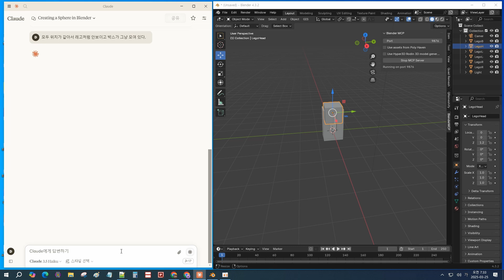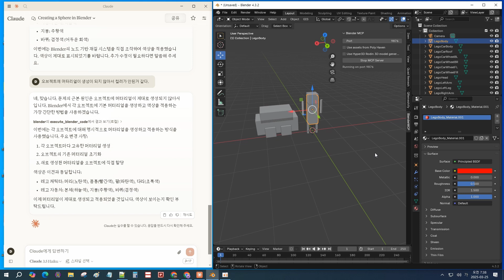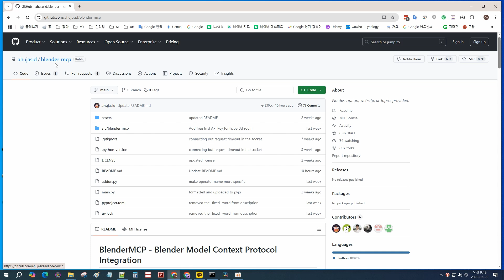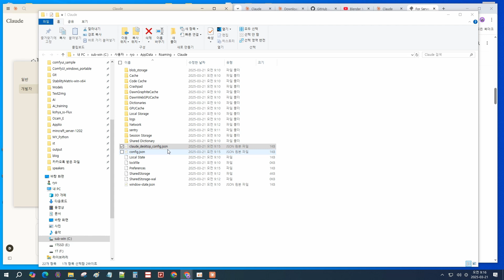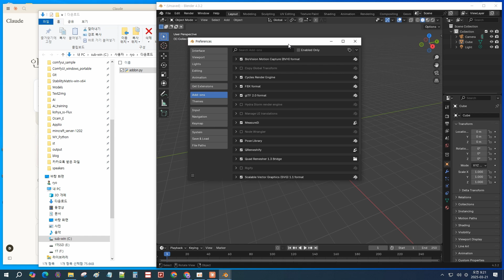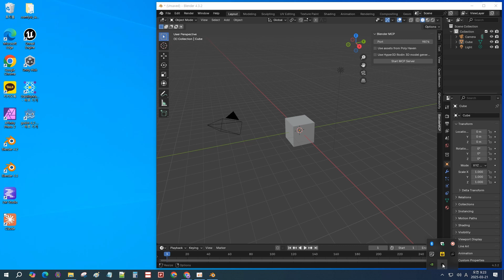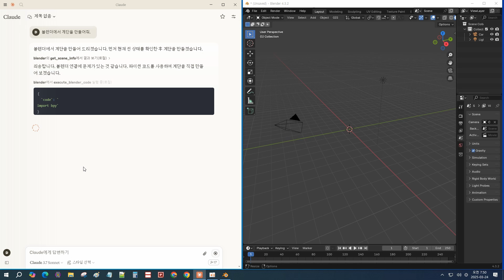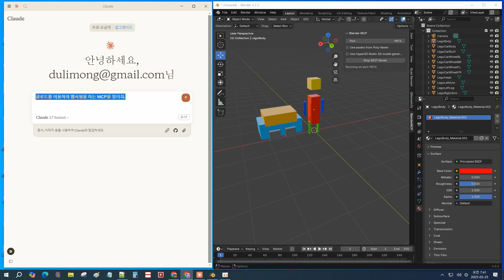AI가 직접 블렌더를 조작한다고? 새로운 시대가 열렸습니다.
AI가 블렌더를 대신 조작하는 MCP 기술, 설치하고 테스트해봤습니다.

00:00 MCP 기술 소개
01:38 클로드에 Blender add on 설치
05:37 클로드로 Blender에 명령하기